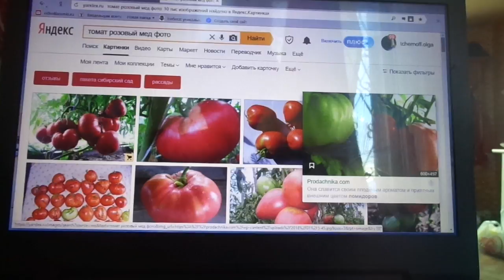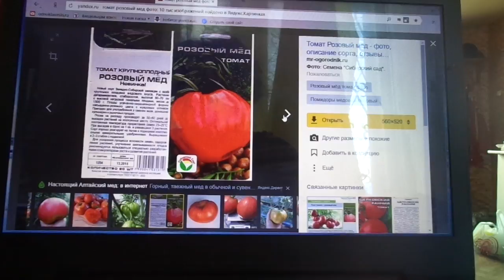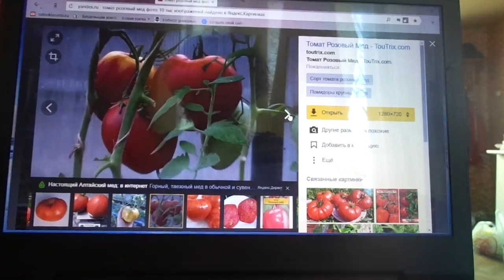КАКОЙ РОЗОВЫЙ МЕД ПРАВИЛЬНЫЙ? ПОДСКАЖИТЕ! Ольга Чернова.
Выращиваю в этом году этот сорт впервые и столкнулась с тем, что в интернете много разных описаний и фото этого сорта. Какой все-таки Розовый мед должен быть - сердцевидный или плоскоокруглый? Кто выращивал - подскажите!